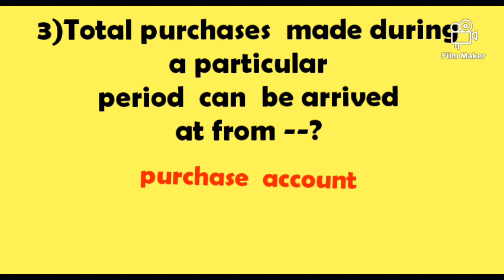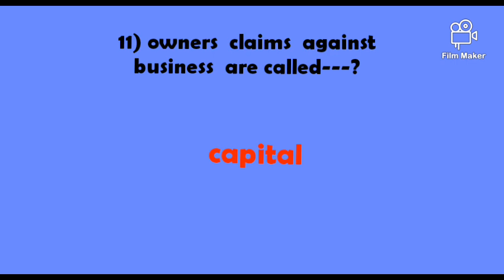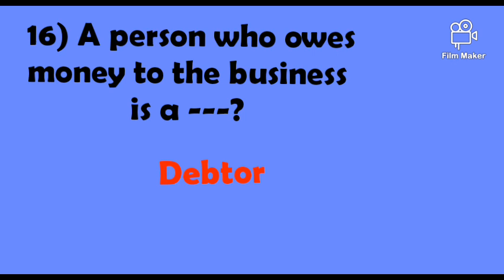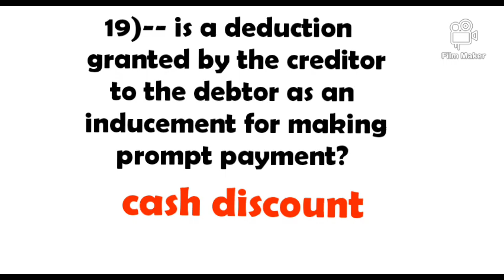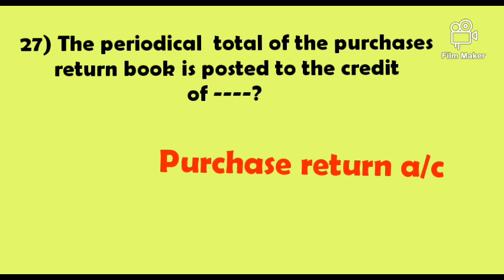Accounting questions with answers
30 objective type questions  with answers